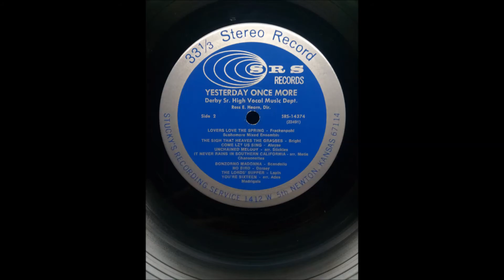No Bird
This is a song performed by the Madrigals on the 1974 record album "Yesterday Once More" presented by the Derby Senior High School Vocal Music Department under the direction of Ross Hearn.  Michael sang tenor in the Madrigals and is located in the lower left-hand corner of the picture.